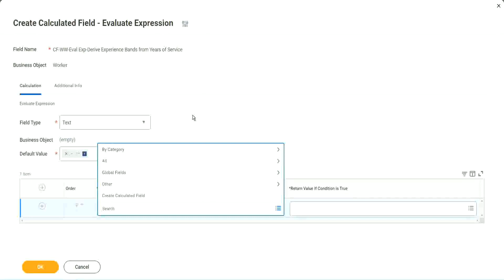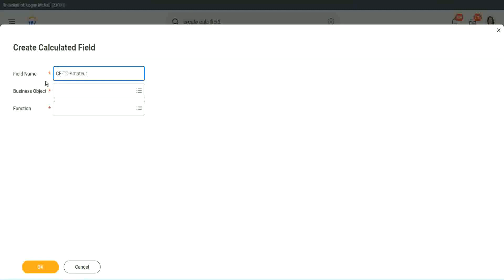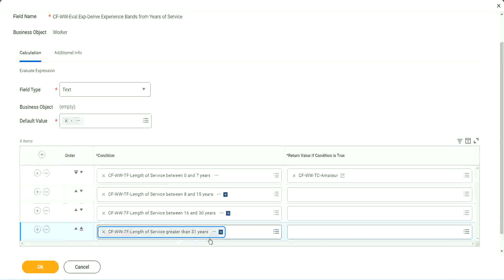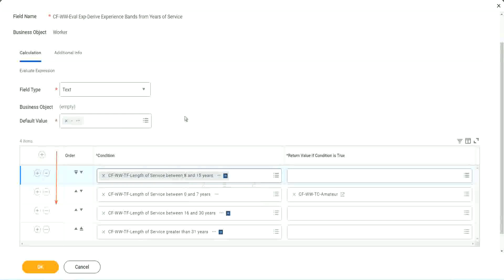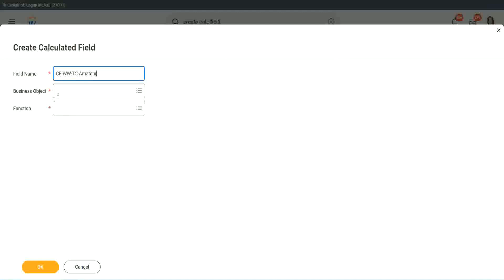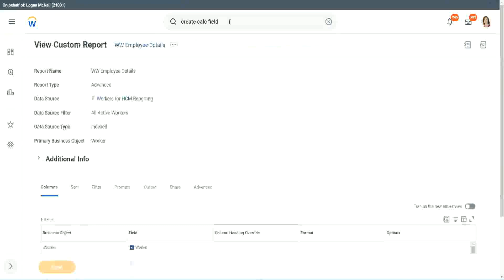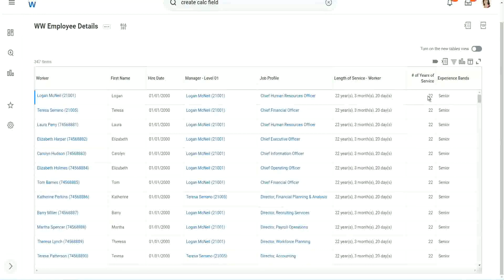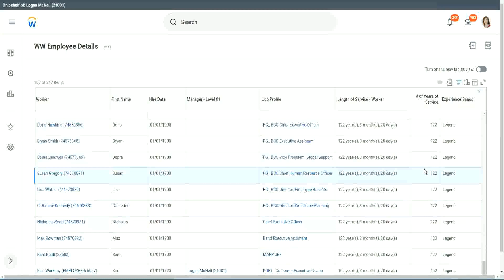Employee Details Calculated Field in WorkDay Part 1